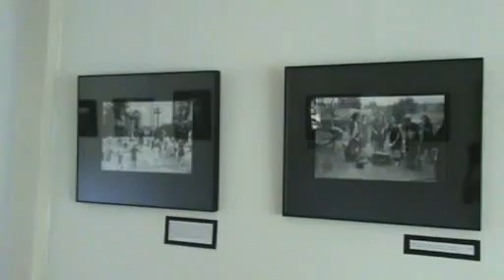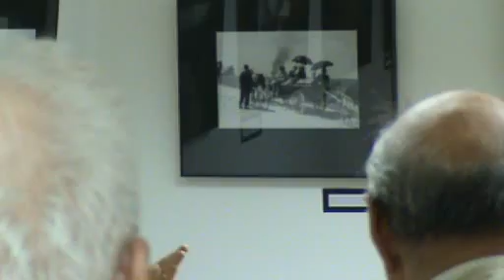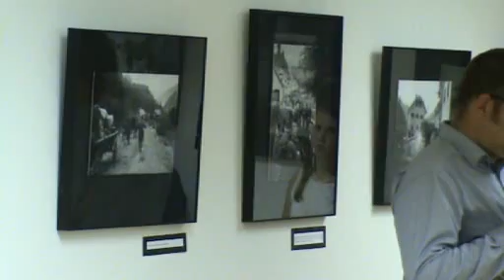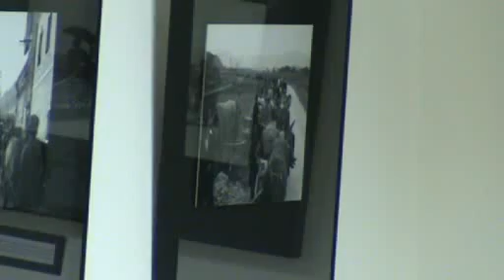Odprtje razstave UMIK ČEZ LJUBELJ, SCNR, 13. 6. 2017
Na odprtju razstave so sodelovali:  dr. Andreja Valič Zver, direktorica Študijskega centra za narodno spravo, akademik Zorko Simčič, fotografov nečak Boštjan Kocmur, fotograf Tamino Petelinšek in basbaritonist Marcos Fink.